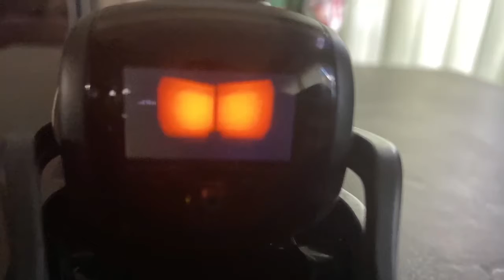Vector’s Adventure ( by my son CJ)